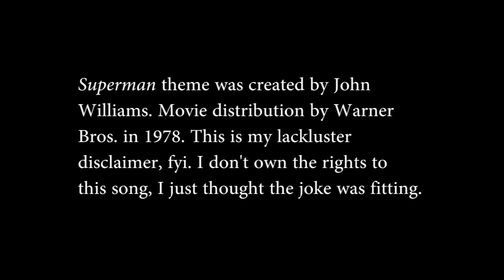Team RamRom Borderlands 2 Ep 21 Part 2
Welcome back! Apologies are in order as our recording session took a long time that this episode had to be split into two parts. Enjoy!

Team Members: FlappJaxx, headcrabapple, WookieWill